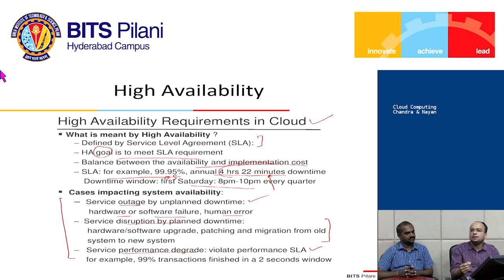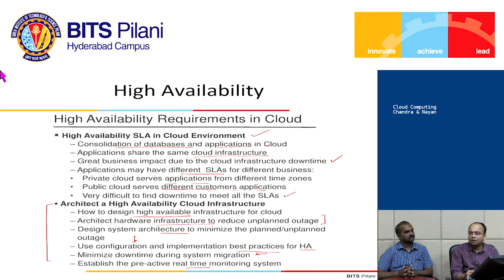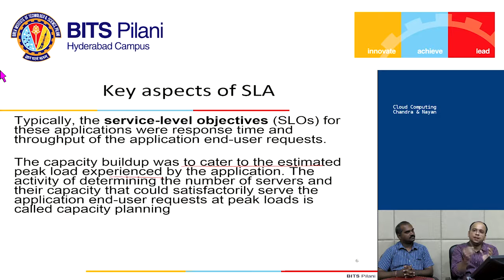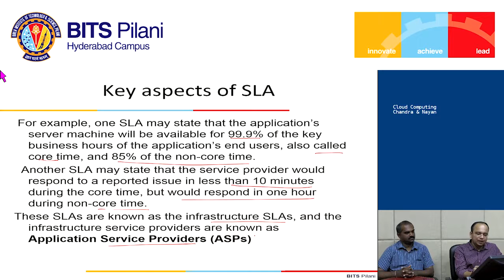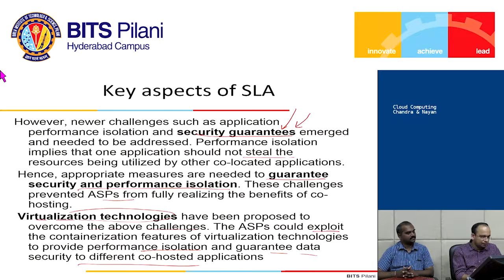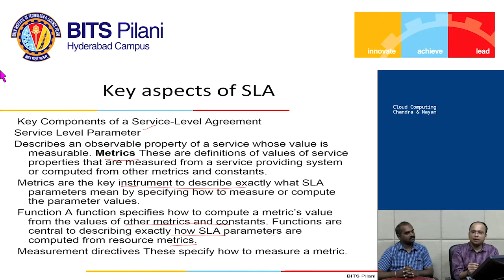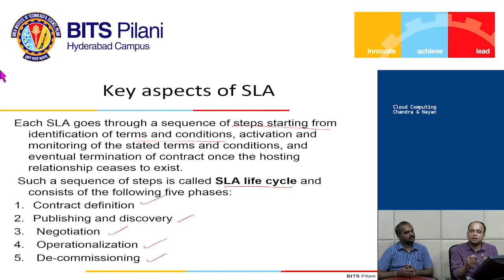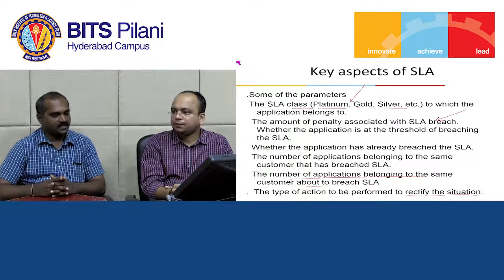CC RL 7 1